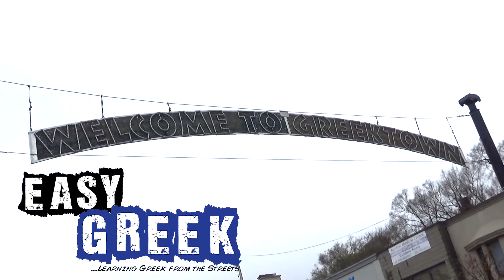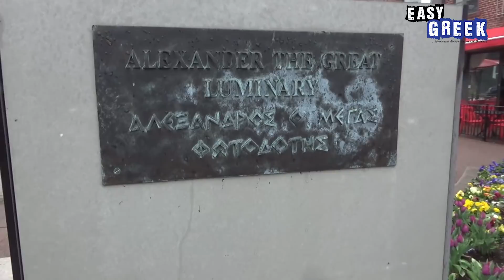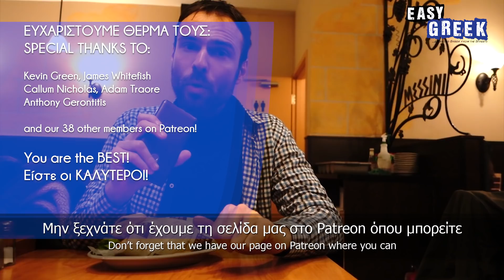The Greek diaspora in Toronto | Easy Greek 32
Camera: Fanis Sotiriou
Hosting & post-production: Dimitris Hall